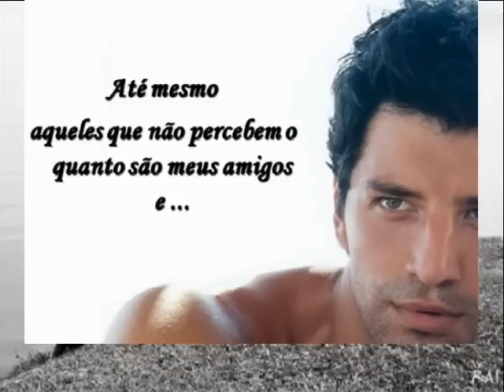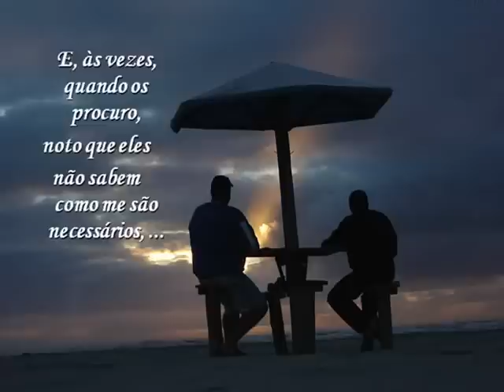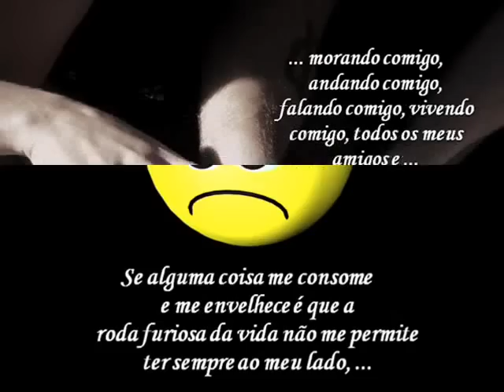Vinicius de Moraes - Amigos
Regina Monteforte1 - Vinicius de Moraes - Amigos - 2012 - Andradas-MG